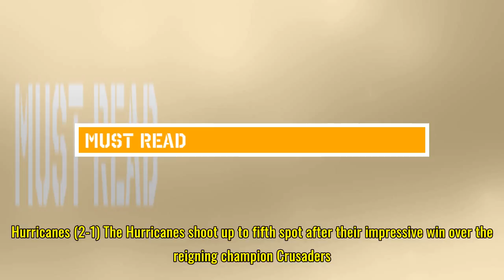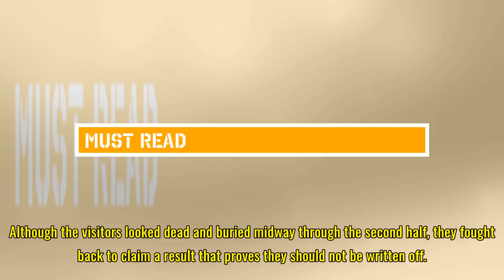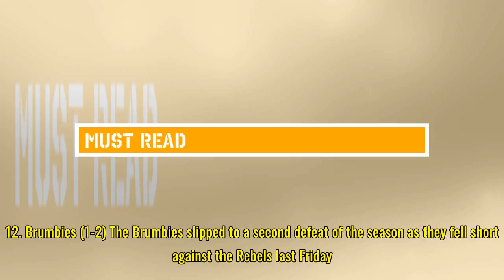Super Rugby Power Rankings (Round 4)